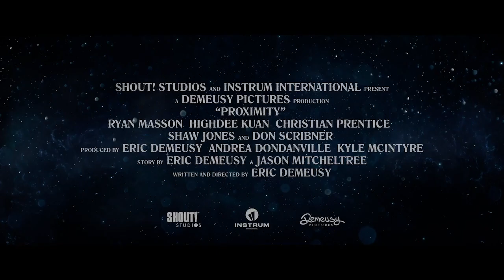Proximity Trailer 2020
Studio: Shout Factory
Release: May 15, 2020
Director: Eric Demeusy
Writer: Eric Demeusy, Eric Demeusy, Jason Mitcheltree
Cast: Ryan Masson, Highdee Kuan, Christian Prentice, Shaw Jones, Don Scribner, Christopher Murray, Sarah Navratil, Pamela Holt, Kylie Contreary, Darin Cooper, Jeff Davis, Tyler Roy Roberts, Dan Warner, Jordan Tortorello, Jeremy Lawson, Blaine Gray

PLOT :
A young NASA JPL scientist is abducted by extraterrestrials but when no one believes his story he becomes obsessed with finding proof which leads him on a journey of discovery.